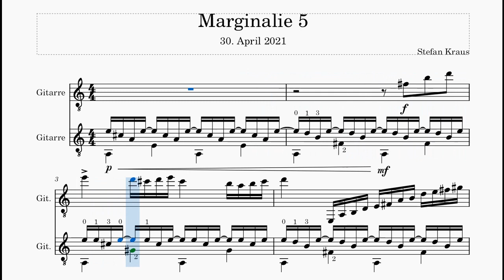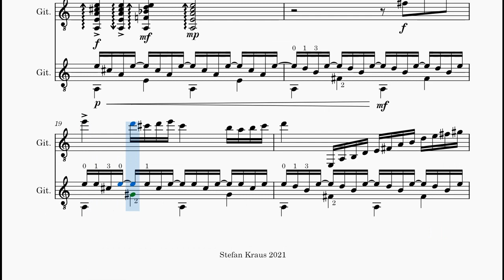Stefan Kraus: Marginalie 5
für 2 Gitarren

Keine gehobene Musik, sondern für einen textlichen Beitrag an anderer Stelle geschrieben.

(Mit Hilfe meiner alten Gitarre komponiert und mit dem Notenschreibprogramm umgesetzt.)

for 2 guitars

No upscale music, but written for a textual contribution elsewhere.

(Composed with the help of my old guitar and implemented with the music notation program.)